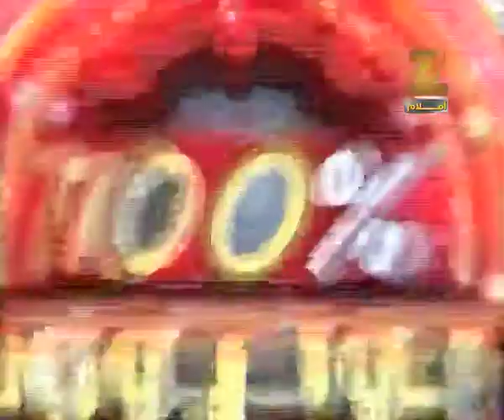برنامج بوليوود 100% - الموسم الخامس الحلقة الخامسة - الجزء الأول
لآخر الأحداث، الأخبار، الإشاعات في بوليوود بالإضافة إلى لقاءات مع نجومكم المحبوبين من بوليوود، برنامجكم المميز بوليوود 100% تقديم جوري بكر .مشاهدة ممتعة